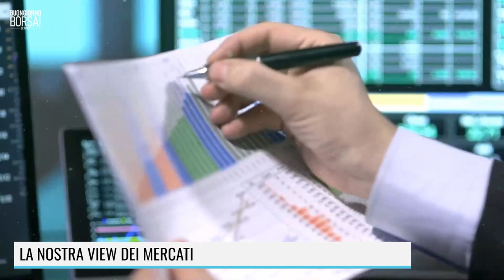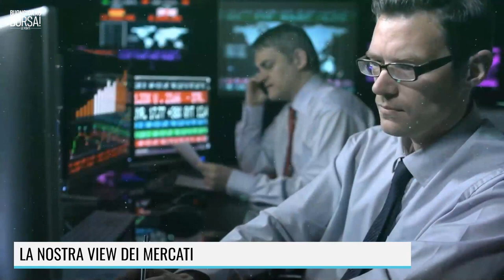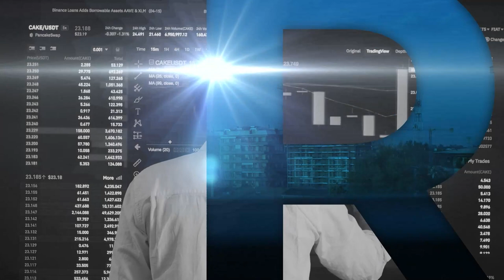SUPERBONUS, UN PASTICCIO CONTINUO!